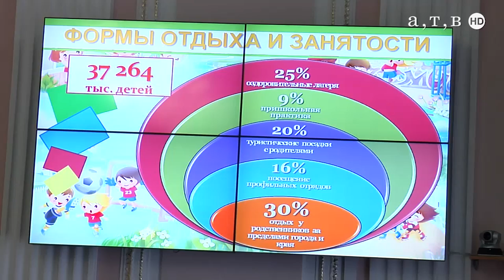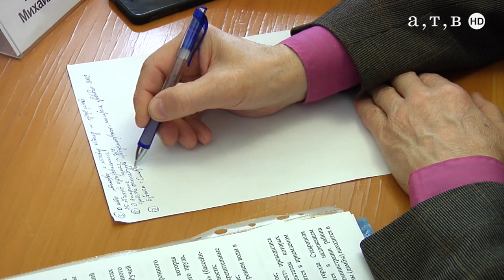Заседание администрации Ставрополя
Вопросы организации летней оздоровительной кампании детей.